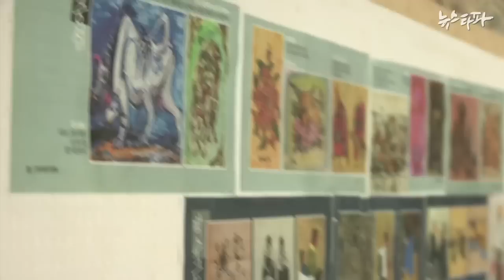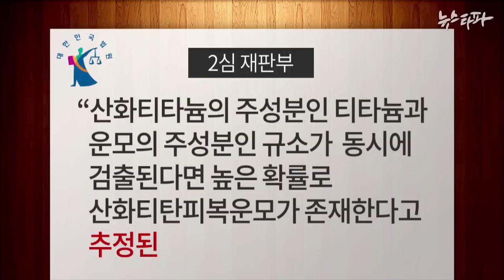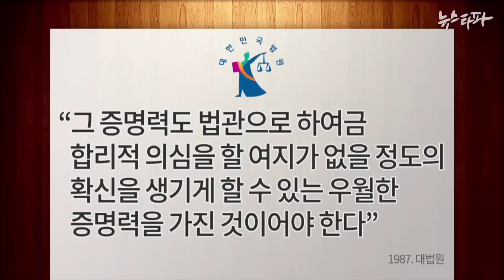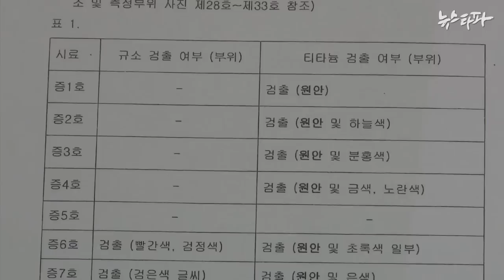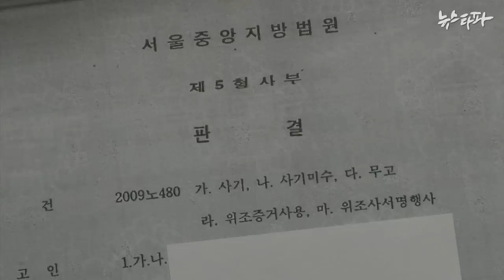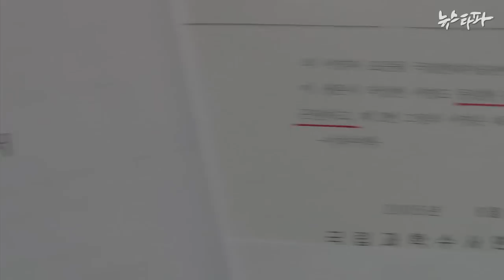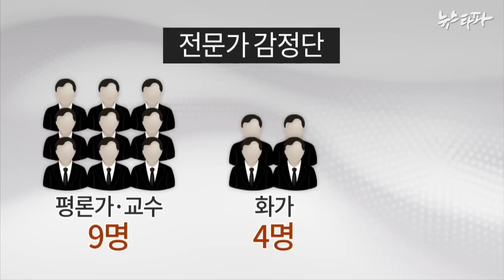뉴스타파 - 이중섭 박수근 위작 판결...'추정'으로 가짜다?(2015.8.20)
2005년 논란이 된 고서수집가 김용수 씨 소장 이중섭 박수근 그림에 대해 법원이 1심과 2심에서 위작이라고 판결했지만, 위작이라고 단정할 수 있는 객관적이고 과학적인 증거가 부족한 것으로 확인됐습니다.